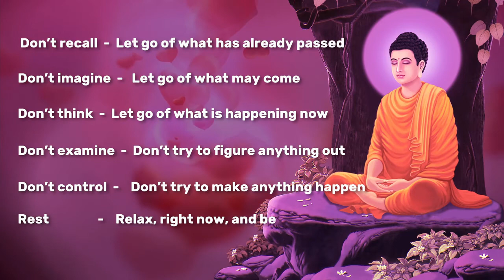Relaxing Piano Music (10 min) for Meditation, Stress Relief, Sleep, Study, Work | 2021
Hello Viewer, watch 10 minutes video to enjoy the calm piano music to relax.

God Bless :)